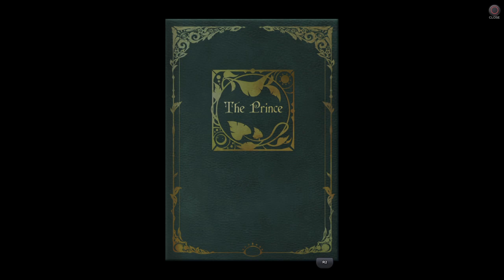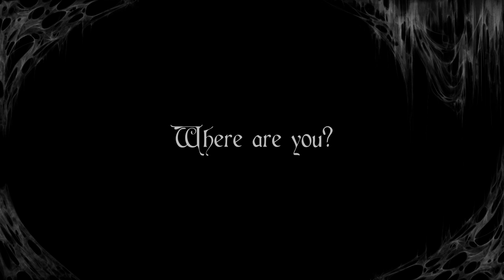Nearing the End - Deiland Ep. 8 -SMi Clan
Deiland
Let's Play Episode 8